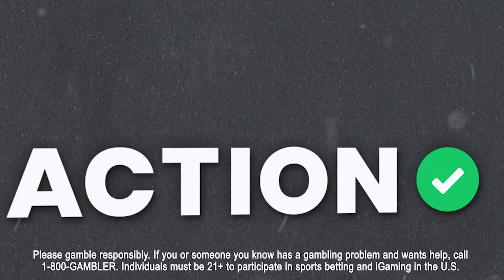NHL Best Bets Thursday 2/9 | NHL Predictions for Flames vs Red Wings, Canucks vs Islanders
Action Network NHL expert Nicholas Martin and Michael Leboff give their NHL best bets for the Flames vs Red Wings and Canucks vs Islanders games on the Line Change! podcast.